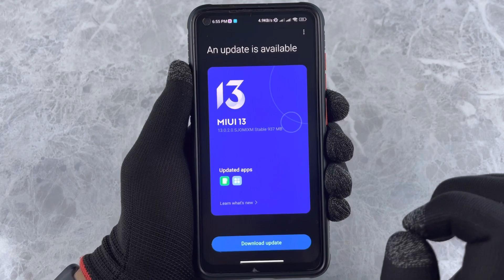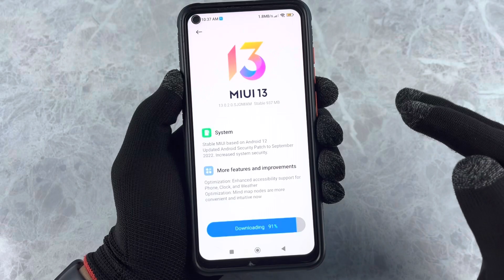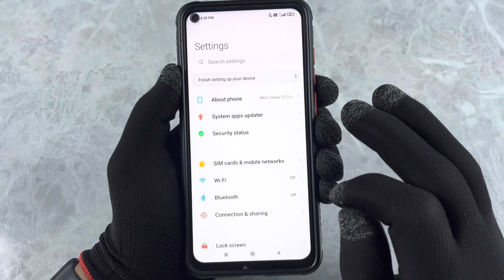Redmi Note 9 New Update (13.0.2.0) Released Globally | India Release Date? | MIUI 13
Redmi Note 9 New Update (13.0.2.0) Released Globally | India Release Date? | MIUI 13  With Android 12.
MIUI 13 & Android 12 Release Date Redmi Note 9.

You Can Buy Gaming Gloves That I Am Using In Video